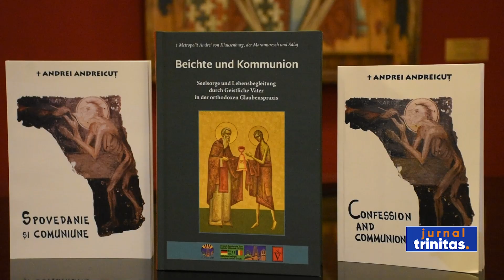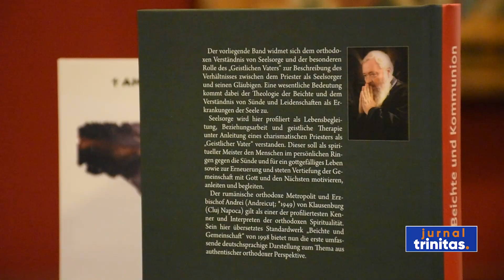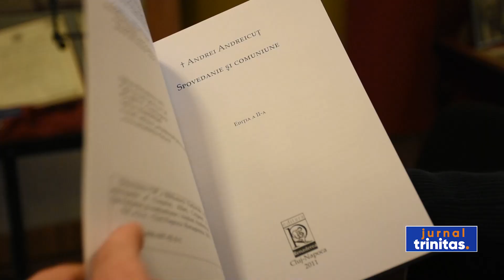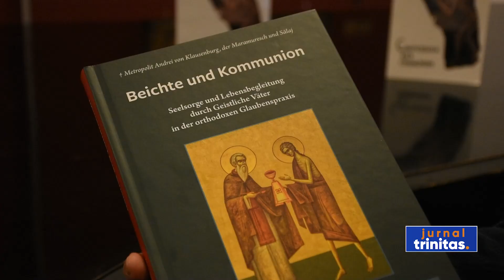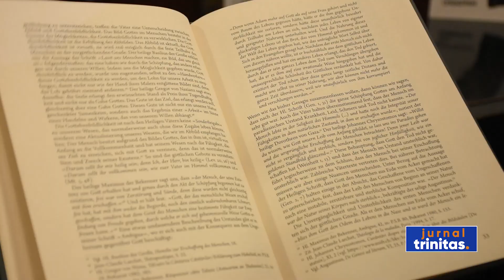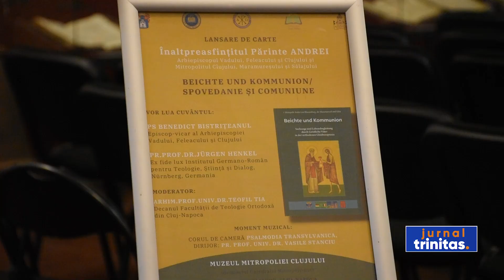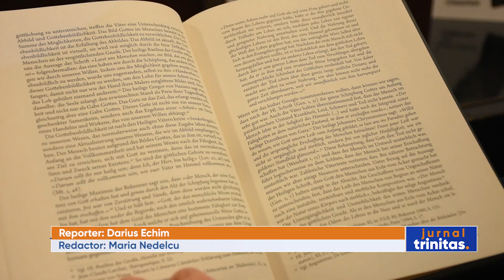Lansarea în limba germană a cărții „Spovedanie şi comuniune”, semnată de Mitropolitul Andrei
Muzeul Mitropoliei Clujului a fost ieri seară gazda lansării, în limba germană, a volumului „Spovedanie şi comuniune”, semnat  de Înaltpreasfinţitul Părinte Andrei, Mitropolitul Clujului, Maramureșului și Sălajului. Evenimentul editorial s-a desfășurat în cadrul  serilor culturale organizate de Arhiepiscopia Vadului, Feleacului și Clujului, în colaborare cu Facultatea de Teologie Ortodoxă  din Cluj-Napoca.